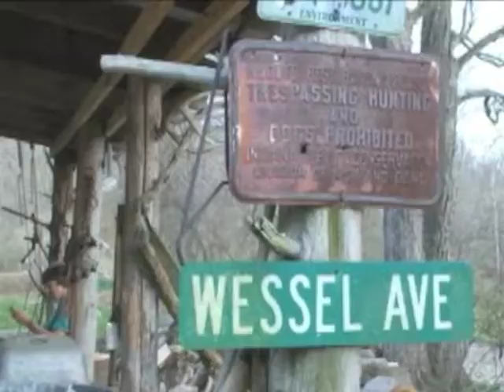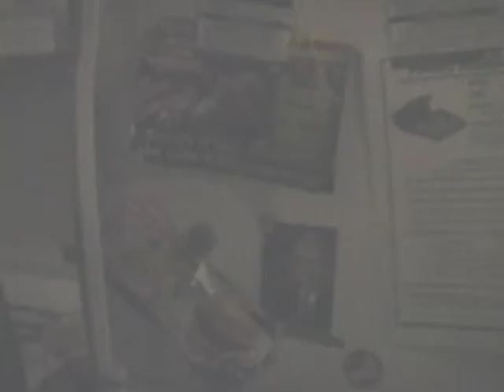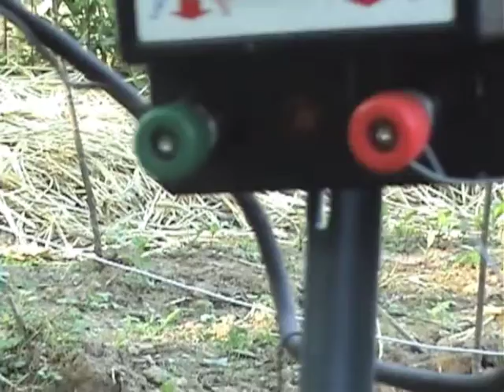Episode Three: Up Shit Creek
On this episode of Country Livin', the gang visits Little Indian Creek and play with crawdads.  JB makes his first special segment appearance.